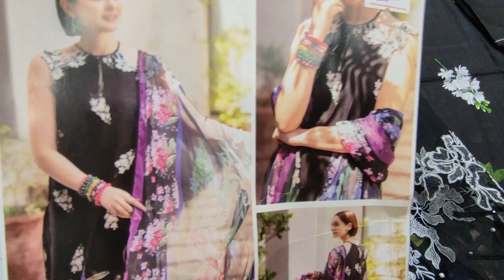Beautiful Summer New Design , Black Floral Print Dress , For Ladies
SAQAFAT Collection

Ladies Stitched Suit
Party wear stitching idea
Party wear stylish dress
Cotton stitched dress
Cotton stitched suit
Stitched dress designs
Silai wake design
Silai wale suit
Function ke suit
Designer stitched dress
Boutique stitching style
Stitched boutique style
Stitched studio
Chikankari stitched dress